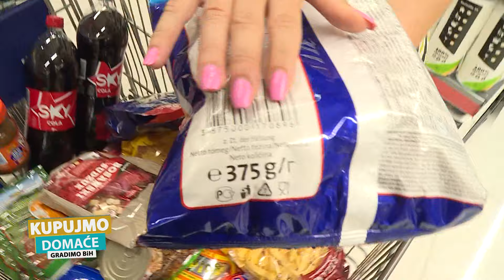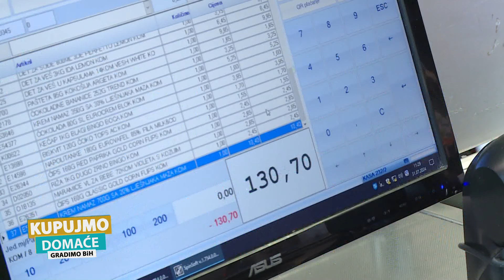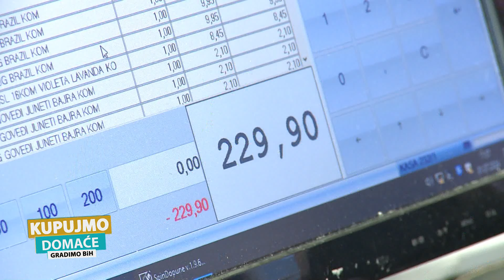KUPUJMO DOMACE RTV USK, 1.9. 2024.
KUPUJMO DOMAĆE GRADIMO BIH - MARKETINŠKA EMISIJA
Voditelji: Majda Hušidić i Suad Begić.
Pratite nas i na fb. stranici „Kupujmo domaće, gradimo BiH“.